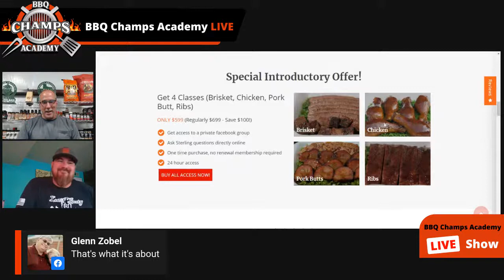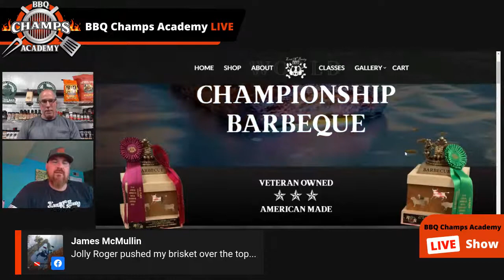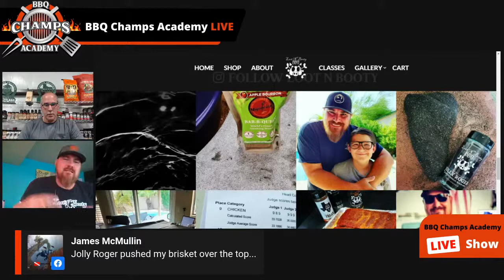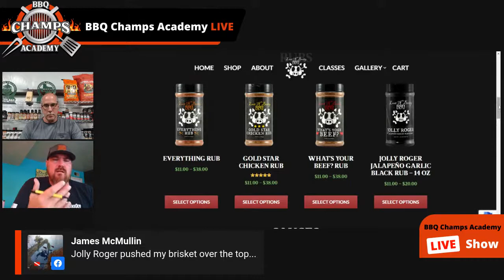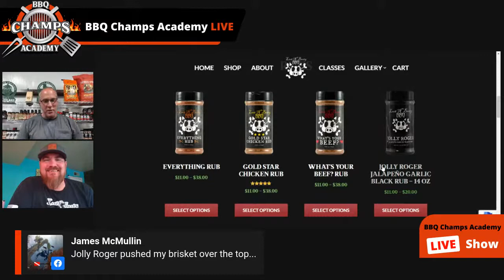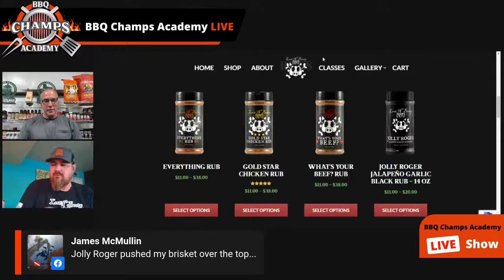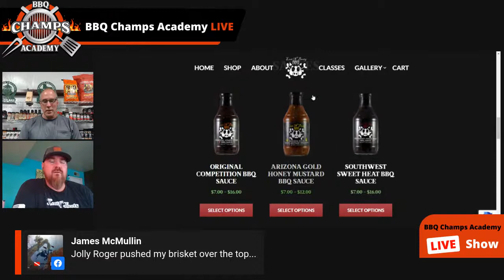Sterling Smith - Loot N' Boot BBQ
Join us TONIGHT at 7pm Central as we go LIVE with 3 Time World Champion, Sterling Smith with Loot N' Booty BBQ. We have a lot of great things to talk about from his time serving our great country in the Navy, his involvement with Green Mountain Grills, some great backyard pro tips and ways to use his Loot N' Booty BBQ Rubs and Sauces.